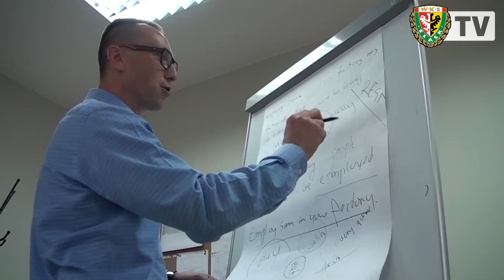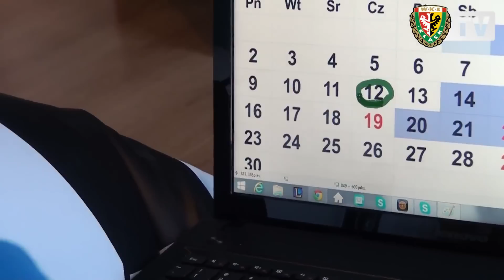12.06.2014 - jesteście gotowi?